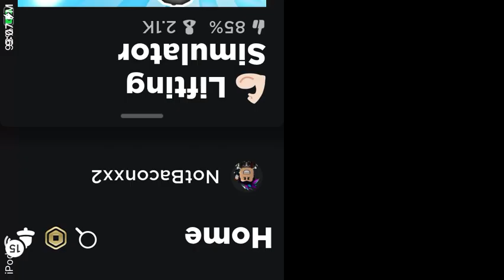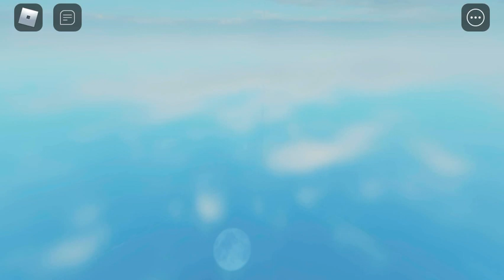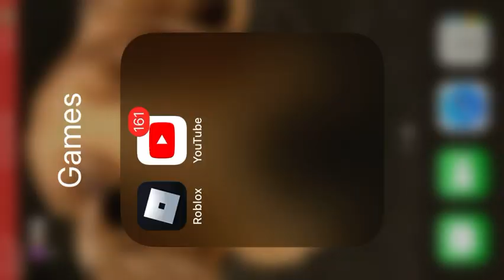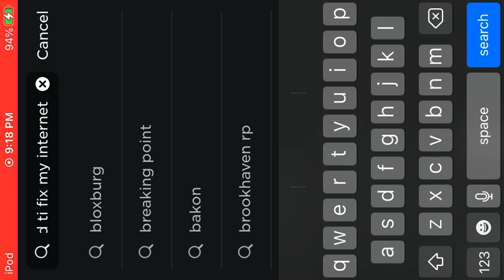Getting no clipped